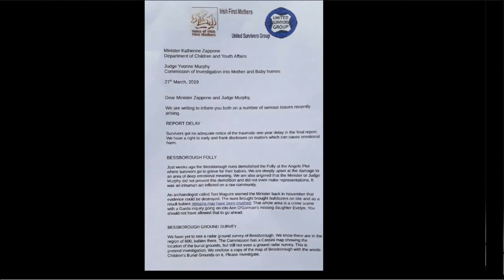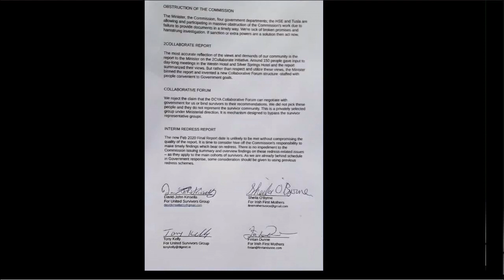BABY HOMES GROUPS CHALLENGE ZAPPONE AND JUDGE MURPHY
Sheila O'Byrne for First Mothers confronts Minister Zappone with a map of Bessborough showing the location of infant remains.

On Wednesday 28th March she and others delivered an open letter to Minister Zappone's Department and to the offices of Judge Murphy's Commission of Investigation.

Irish First Mothers and United Survivors challenged Minister Katherine Zappone and Judge Yvonne Murphy on a range of serious issues involving the Commission of investigation into Mother and Baby homes.

HAS TONI MAGUIRE LOCATED THE 600+ BESSBOROUGH BABIES?